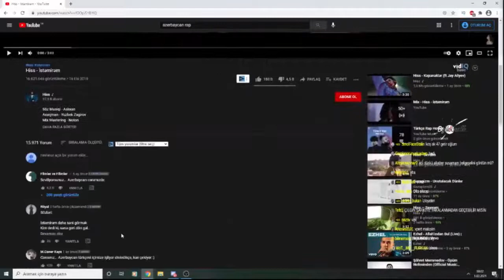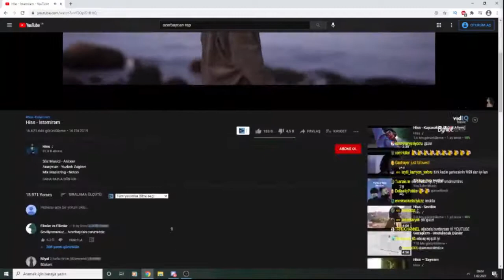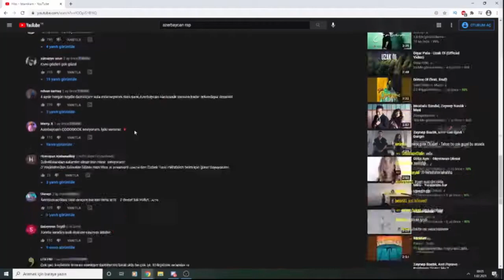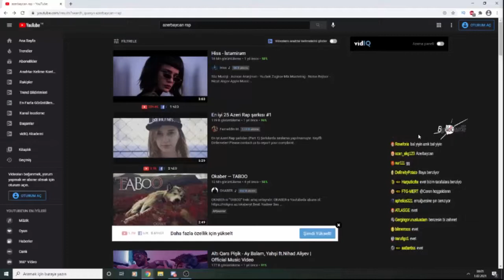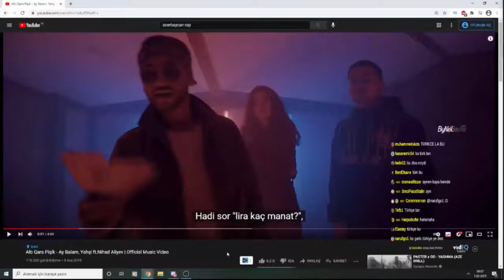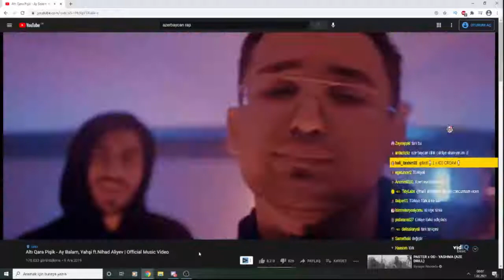Neo Toprak - Azerbaycan rap şarkıları DİNLİYOR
Telif veya kaldırılmasını istediginiz video için bana instegram'dan yazın